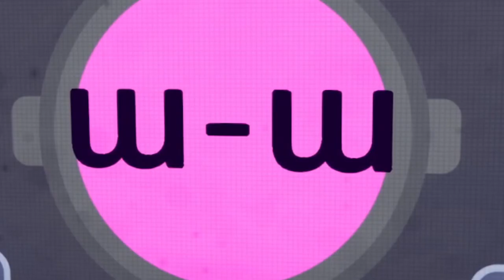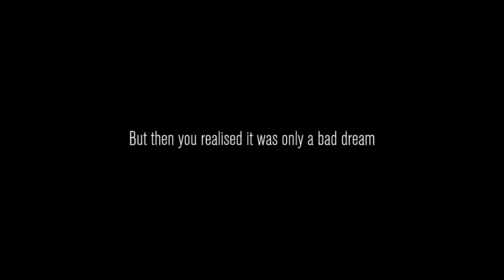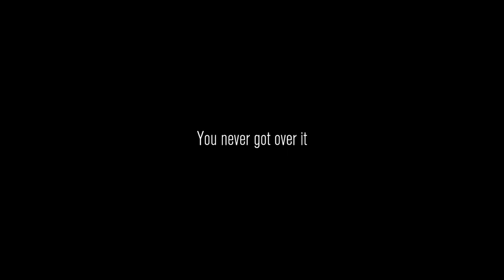This is a "SCARY" CONTENT WARNING!!